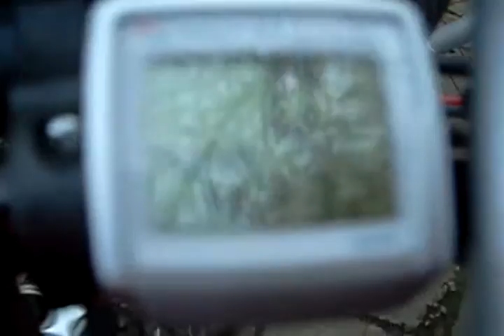KONIEC WYCIECZKI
WYLICZANKA DLA PALACZY